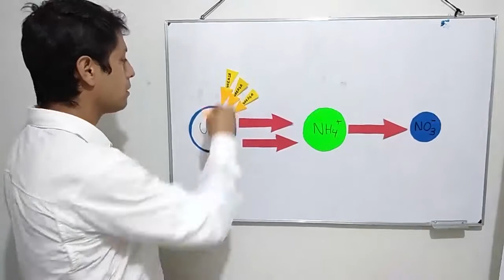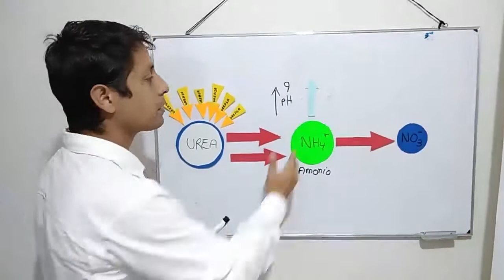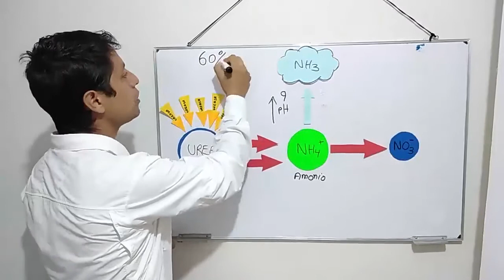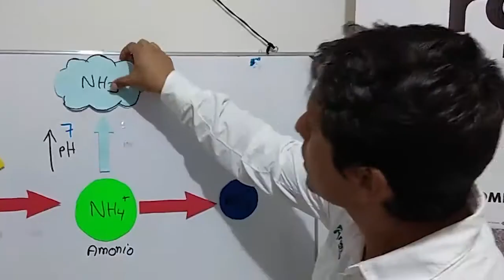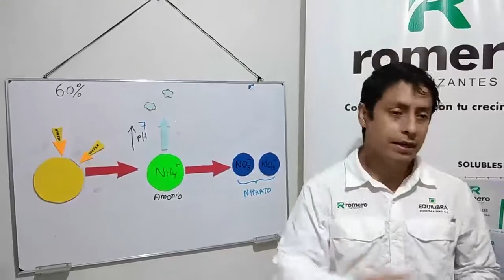Cómo aprovechar mejor el nitrógeno con Super N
¿Quieres saber cómo aprovechar mejor el nitrógeno en tus cultivos? 🤔 ¡El Ing. Diego Santa María te lo explica! 👨‍🌾

o déjanos tu pregunta.